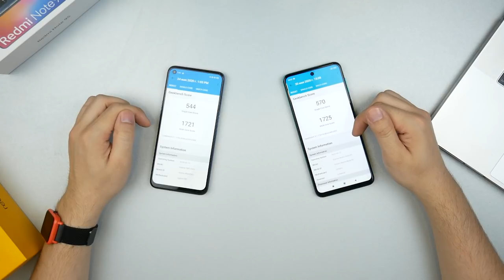REALME 6 vs REDMI NOTE 9S! Qaysi biriga ovoz berasiz?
Redmi Note 9S vs Realme 6! Qaysi g'olib bo'ladi?